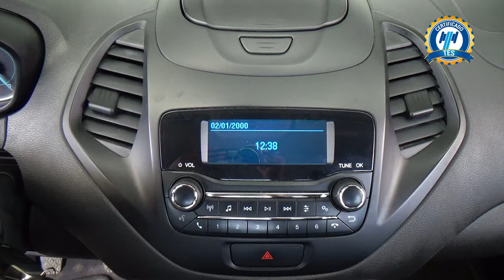Ford / Figo / 2021 - 25143